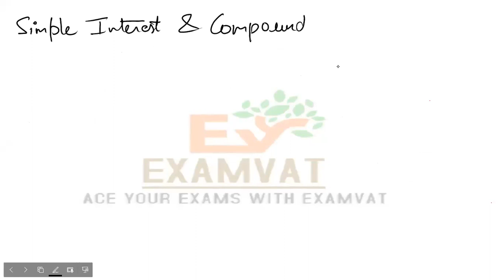Maths Class - 1 for CUET 2022 | General test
CUET PG 2022 -  Math's Class for CUET 2022 By Nitin sir
CUET UG & PG फ्री क्लासेस from 1  JULY By Team Exam vat 🔥🔥🔥.

Prepare for CUET with DU & JNU Students and Alumni.

MA - History
MA - Sociology
we uploaded many videos on BA, MA Preparation, Books, test series, how to start preparation for CUET  2022 etc. you can watch our videos.